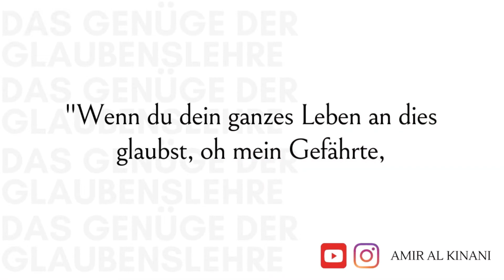Amir Al-Kinani - Das Genüge der Glaubenslehre 05 - Namen und Eigenschaften von Allah